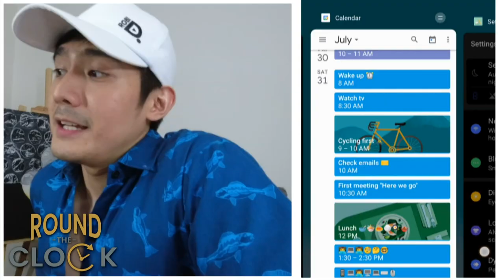Round The Clock with Robi Domingo | Lx2 Entertainment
Let’s take a look at what a day may be like for TV host and entrepreneur Robi Domingo here at Round The Clock.

Round The Clock is an exclusive digital content produced by Lx2 Entertainment Corp.

Lx2 Entertainment Corp. Executive Leadership Team
Loi Magan
Lowell Luis

Executive Producer: Brian D’Antoni
Creative Director: Anna Peleo
Head of Production: Rosemarie Rosales
Writer: Dom Jason Sauro
Video Editor: Grace Payumo
Graphic Designer: Liberty Austria

To get the latest updates from Lx2 Entertainment, follow our official social media accounts:

ABOUT LX2 ENTERTAINMENT CORP.
Lx2 Entertainment Corp is a global entertainment company with corporate headquarters in New York and an expanded presence in the Philippines. The company deals with artist management, music recording, event management and digital content production.